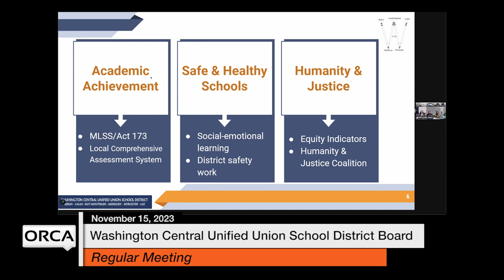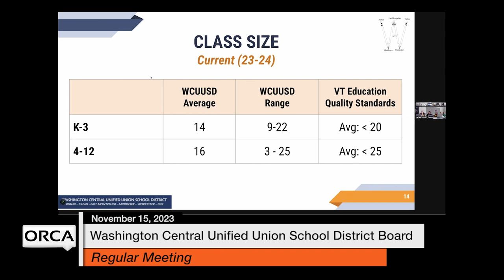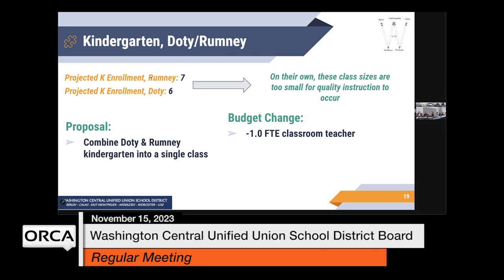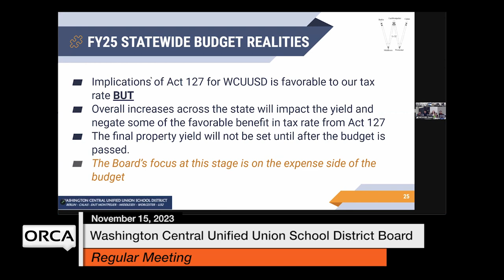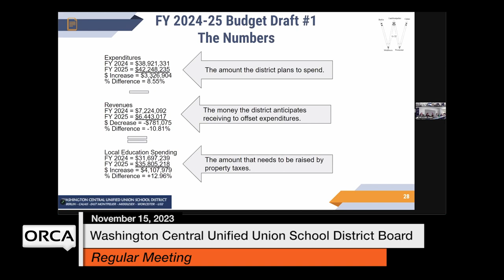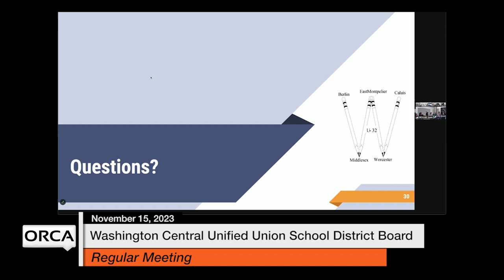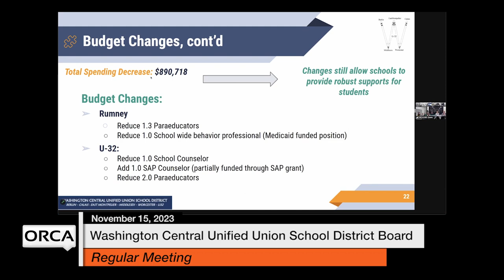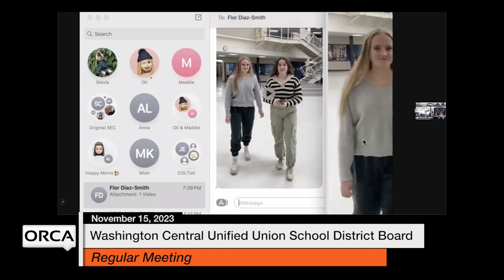Washington Central Unified Union School District - November 15, 2023 [WCUUSDB]